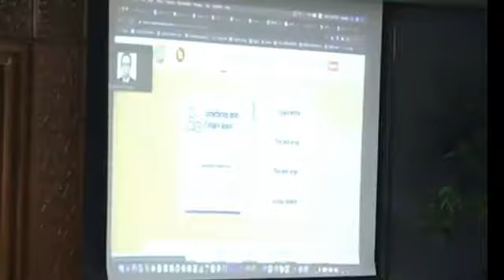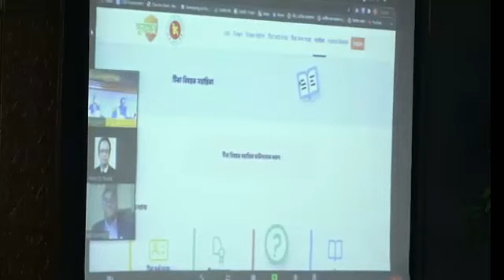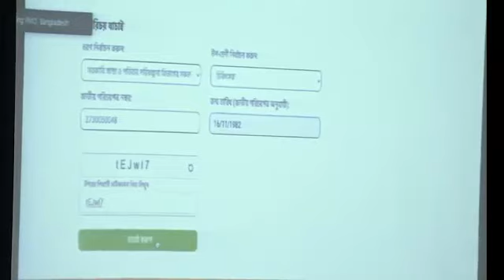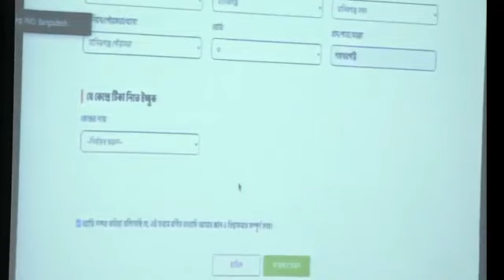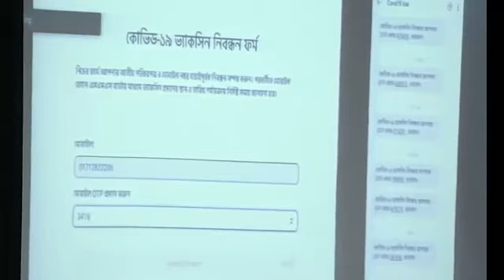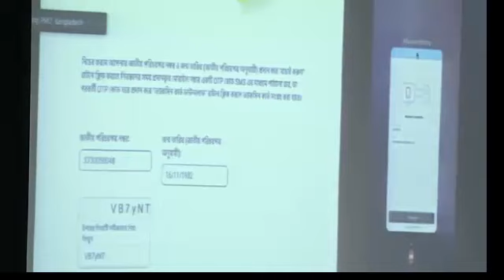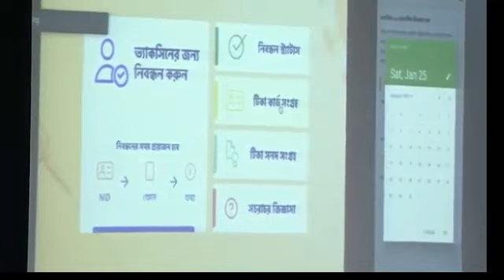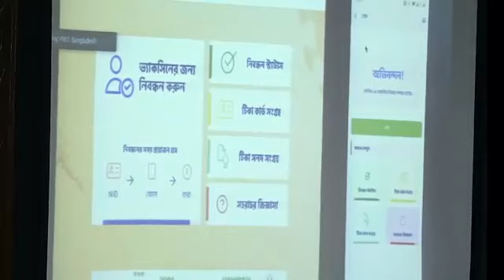করোনা ভাইরাসের টিকার জন্য আবেদন পদ্ধতি. Application procedure for coronavirus vaccine